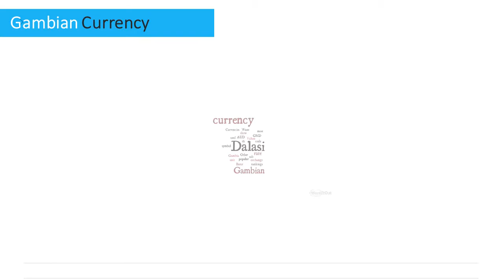Gambian Currency - Dalasi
Want to know the currency in Gambia? to learn more about Gambian currency and the latest exchange rates.

What currency to use in Gambia? The Gambian currency is the Dalasi.

What is the symbol for Gambian Dalasi? The Gambian Dalasi symbol is D.

What is the Gambian currency ISO code? The ISO code for Gambian currency is GMD.

What are the frequently used notes in Gambia? The Gambian currency notes consist of 5, 10, 20, 25, 50, 100, 200 dalasis.

What are the frequently used coins in Gambia? The Gambian currency coins consist of 1, 5, 10, 25, 50 bututs, 1 dalasi.